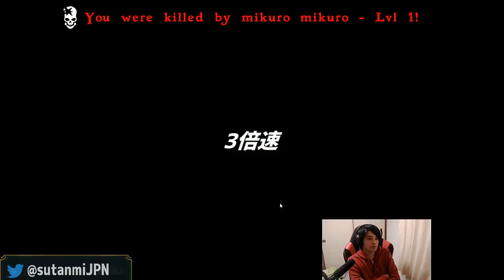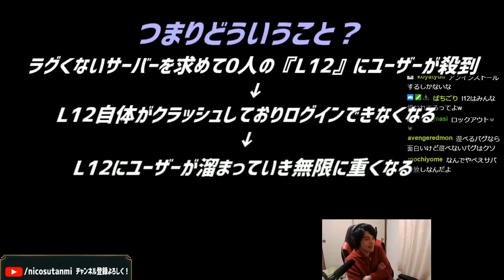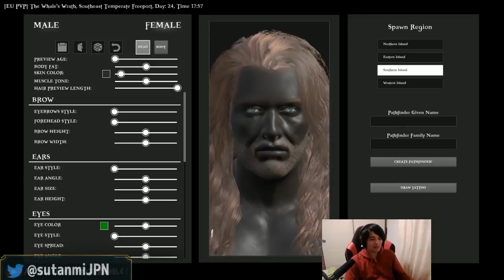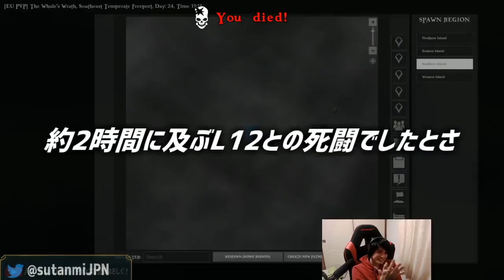【ATLAS】恐怖のエリア『L12』で起きた地獄のような事件の話#2